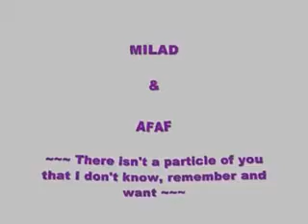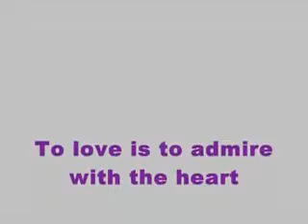Walaa's Photography~ Engagement shoot